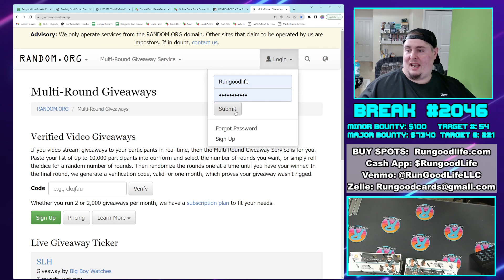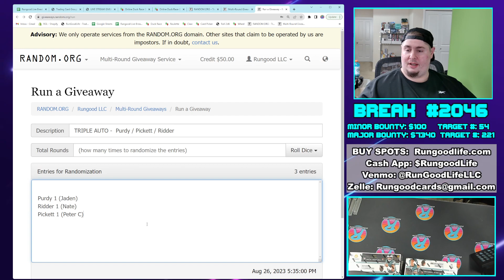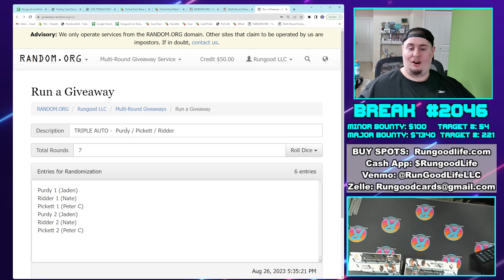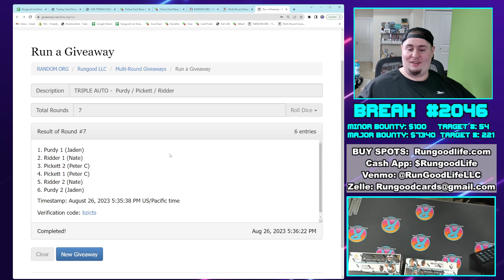TRIPLE AUTO RANDOM - Steelers / 49ers / Falcons